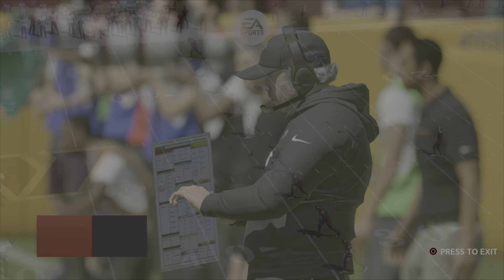madden 23 week 12 (2)